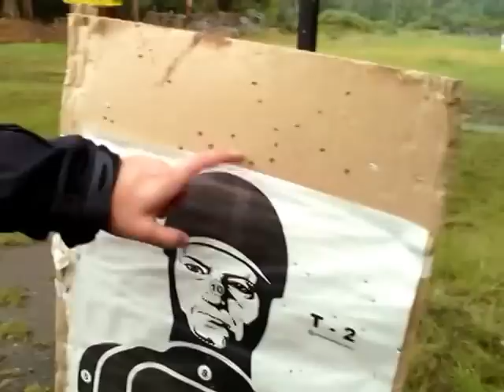21. Luger P08 -Calibre 9x19mm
* Este canal no vende ni tramita la adquisición de armas de fuego ni municiones, tampoco da instrucciones para fabricar y/o modificar armas de fuego, municiones, accesorios y/o partes para las mismas; tampoco explica cómo instalar esos accesorios y/o partes.*